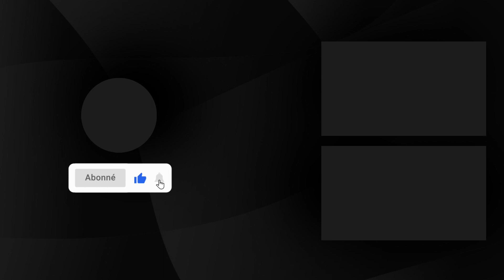الركراكي مدرب "الأسود" : اختيار دياز اللعب مع "الأسود" سيكون مهم لنا و هؤلاء اختاروا نداء القلب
قال وليد الركراكي مدرب المنتخب الوطني لكرة القدم إن دياز إذا اختار المغرب فسيكون مفيدا للأسود. وأضاف الركراكي بأن بعض اللاعبين اختاروا نداء القلب على غرار سفيان ديوب ، أمين حارث ، حكيمي ، أمين عدلي وآخرون.